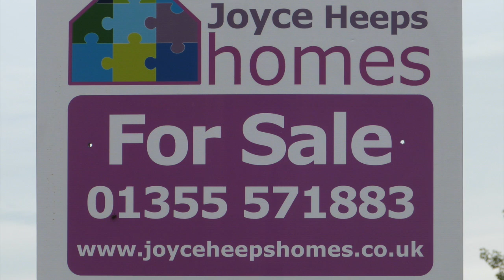Oak Avenue, Greenhills, East Kilbride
This spacious 1st  floor flat would be ideal for a 1st time buyer. It is convenient for all local amenities, bus services, and sports and recreational facilities.